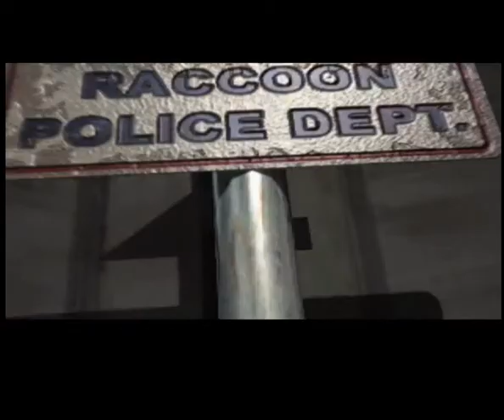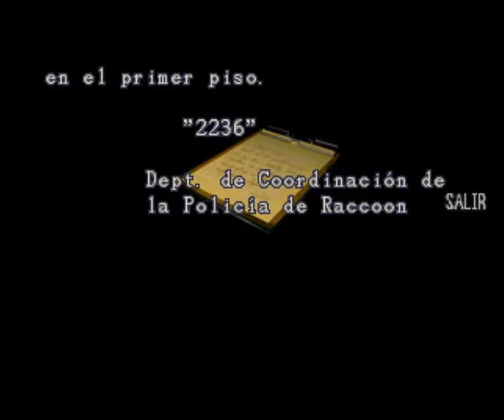Guia Resident evil 2 Español Claire A 01 Comisaria parte 1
Ahora toca la historia de Claire llegando a la comisaria por la puerta principal, el recorrido es ligeramente distinto a los de Leon A y Claire B. La historia también sufre cambios ya que ahora será el recorrido de Leon el que quede subordinado a lo que hizo antes Claire.